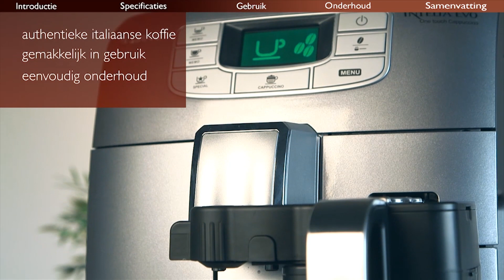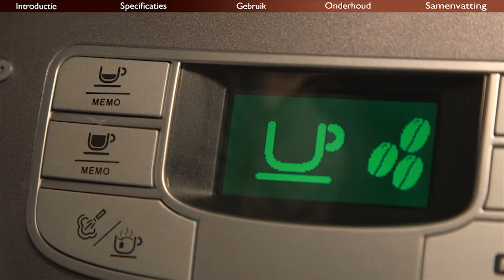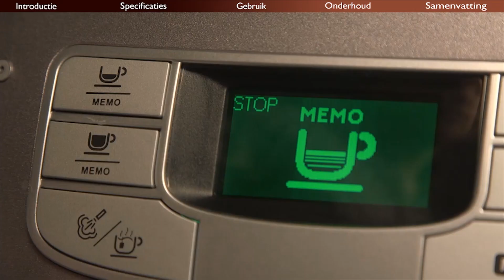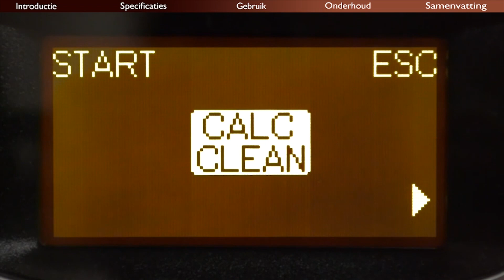Philips Saeco Intelia HD8753/95 Unboxing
Philips Saeco Intelia HD8753/95

De Philips Saeco Intelia HD8753/95 is een volautomatisch espresso apparaat waarmee je met slechts een druk op de knop de perfecte espresso of cappuccino zet. Het One-touch systeem werkt fijn en daarnaast is dit Saeco espresso apparaat makkelijk in gebruik en onderhoud. Met de ingebouwde automatische melkfunctie maak je een heerlijke cappucino, of lungo. Koffie maak je geheel je eigen door de koffiesterkte en temperatuur zelf te regelen. De Philips Saeco Intelia HD8753/95 heeft keramische molens die zorgen voor een optimaal aromabehoud en de voorbereidingsfunctie zorgt voor een betere smaak.

Volautomaat
15 Bar
One-touch functie
Pre-brewing systeem
Ingebouwde melkbeker
Verstelbare koffie uitloop
Instelbare koffiesterkte en temperatuur
Voorbereidingsfunctie
Vaatwasmachinebestendige beker
Automatisch reinigings- en ontkalkingssysteem

Ingebouwde melkbeker

De Philips Saeco Intelia HD8753/95 heeft een ingebouwde melkbeker en automatische melkfunctie. De melkbeker vul je makkelijk bij, zelfs wanneer deze is ingeschakeld. Met de HD8753/95 geniet je met slechts een druk op de knop van een heerlijke cappuccino.

Volautomaat met One-touch functie
De Philips Saeco Intelia HD8753/95 is een volautomatisch espresso apparaat. Met slechts een druk op de knop geniet je van een espresso of cappuccino. Drink je favoriete koffiedrank precies zoals jij hem graag wilt hebben door zelf de koffiesterkte en temperatuur te regelen.

Fijne interface

Er worden duidelijke pictogrammen gebruikt voor de interface van de Philips Saeco Intelia HD8753/95 en voor de handigheid worden er kleurcoderingen gebruikt die te vergelijken zijn met verkeerslichten. Rood betekent dat je actie moet ondernemen, oranje betekent dat de machine 'bezig' is met bijvoorbeeld het opwarmen en groen wil zeggen dat het apparaat klaar is voor gebruik.

Voorbereidingsfunctie

De Philips Saeco Intelia HD8753/95 heeft een pre-brewingsysteem voor een nog lekkerder kopje koffie. Voordat de koffie wordt bereid zorgt deze technologie ervoor dat de gemalen koffie vochtig wordt. Zo geniet je van nog meer aroma.